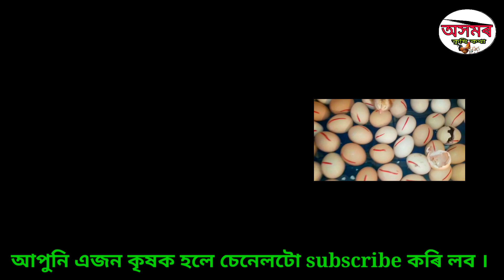406 টা কণীৰ পৰা কিমান পোৱালী ওলাল আৰু কিমান টকা লাভ হল ? Assam incubator machine| Guwahati incubator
incubator মেচিনআৰুকণীলাগিলে ফোন কৰক  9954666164 নম্বৰ ত ।